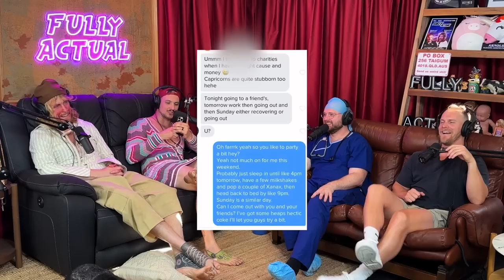We Convince Comedian That Matt Can't Walk! (Season 5, Episode 27)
In this week's podcast, we welcome comedian Sam Tallent and convince him that Matt can't walk. His reaction is hilarious.

In this week's "Matt vs. Michael", the boys are faced with the challenge of who is the better freestyle rapper.

In this week's "Matt’s Tinder Adventures", Matt is very confrontational and forward with his girls, causing them to unmatch him.

In this week's "Sticker Segment," Matt has his hand forced, where he has to respond to the hate he gets for the way he is aligning his stickers.

In this week's episode, we bring back the heavily sought-after "Q&A" segment, where the boys have to discuss their very concerning parenting styles and high school memories.

In this week's prank call, Daren tries to sell a stolen bike to a dealership. The dealership's response is shocking.

Follow Sam Tallent on instagram @samtallent
Sh*t Talk: 0:00-4:50
News From Around The World: 4:51-6:25
Content Update: 6:26-8:42
Sticker Segment: 8:43-11:03
Sponsors: 11:04-14:48
B*ng Break: 14:49-15:04
Sam Tallent: 15:05-50:00
B*ng Break: 50:01-50:17
Matt Vs Michael: 50:18-1:02:59
Matt’s Tinder Adventures: 1:03:00-1:13:15
P.O Box: 1:13:16-1:16:13
B*ng Break: 1:16:14-1:16:28
Q&A: 1:16:29-1:32:23
Prank call:1:32:24-1:42:48